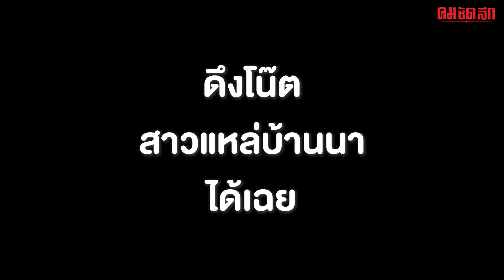โน๊ตเรียนบ่เคยจำ โน๊ตหมอลำ บ่ต้องสอน | คมSocial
โรงเรียนจะเป็นยังไงเมื่อดุริยางค์โรงเรียน เขามีหัวหน้าหมู่ตัวตึง ก็ดึงโน๊ตหมอลำออกโชว์ซะเลย กลุ่มชายเขาสนุก ซูมไปดูฝั่งหญิงอดเอ็นดูไม่ได้เลยจริงๆ ไปชมคลิปกันค่าาาาา